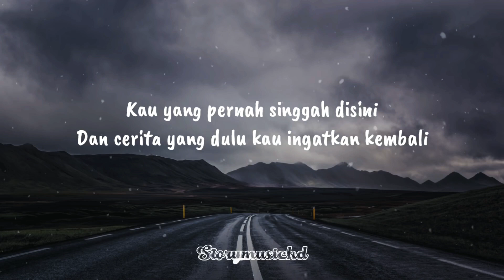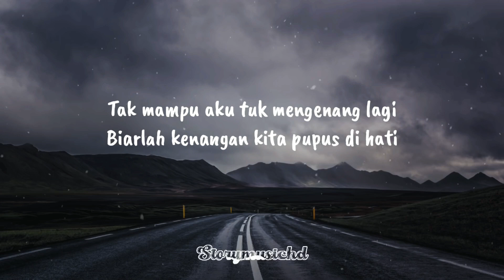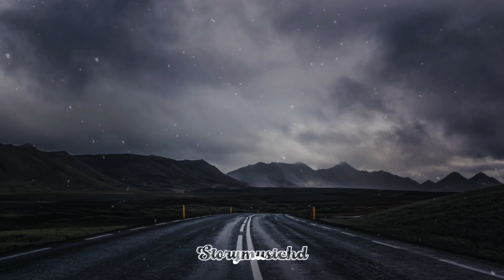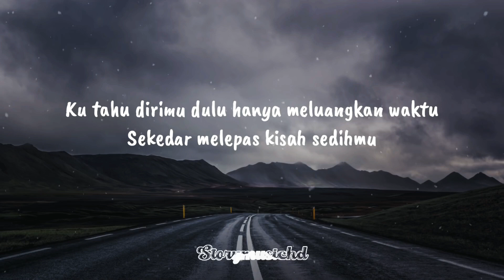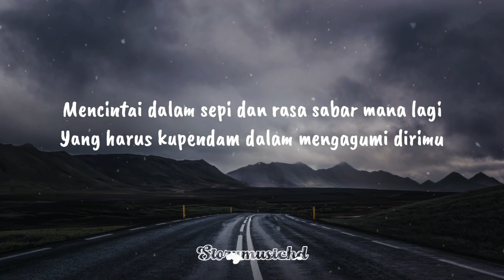Guyon Waton - Menepi ( Lirik Video )